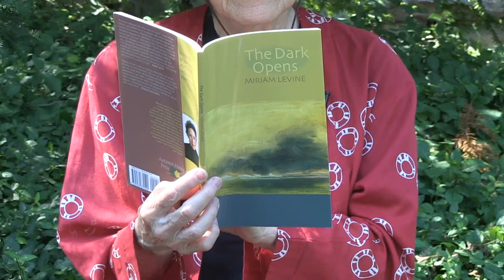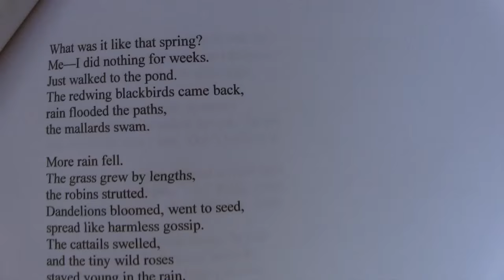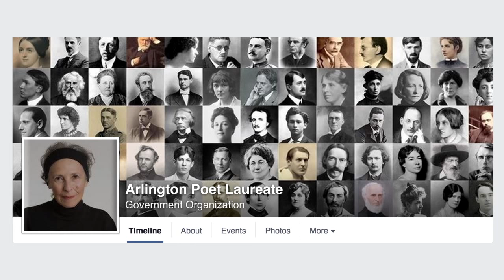APN | Poet Laureate Miriam Levine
We sat down with Miriam Levine, Arlington's first Poet Laureate, about what it takes to have such a position as well as what her goals are during her year long term.